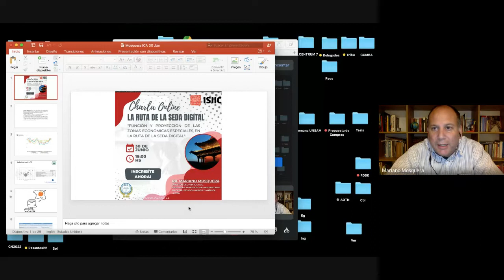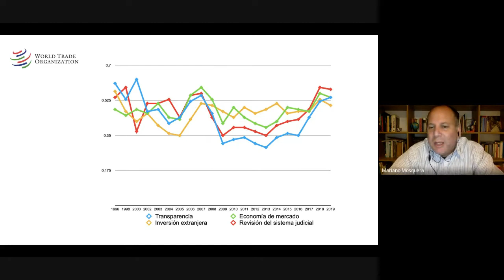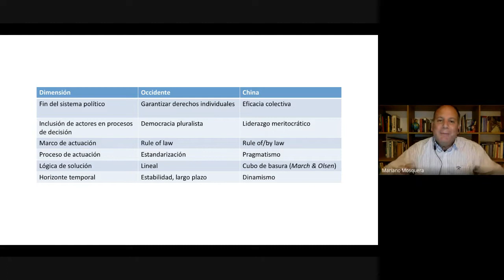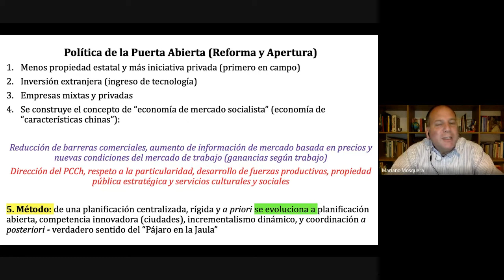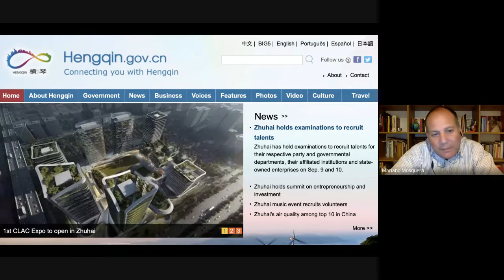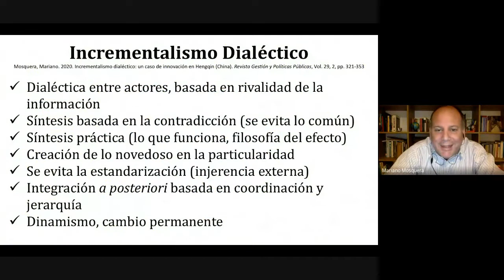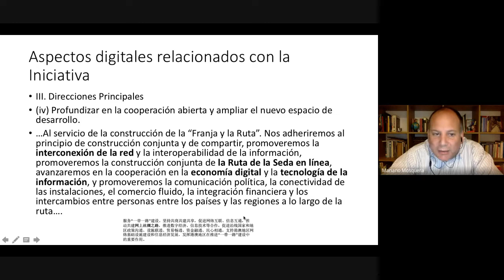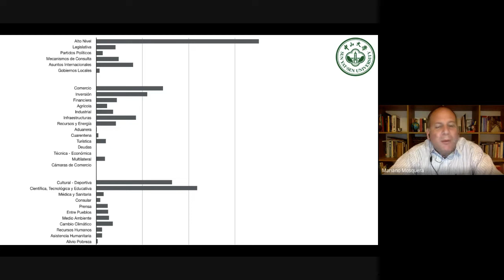Charla online La ruta de la seda digital. Función y proyección de las Zonas Económicas Especiales"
En esta grabación encontrarás la Charla dictada por el Dr. Mariano Mosquera, Director del MBA ICA UCC, Profesor e investigador universitario en China, Estados Unidos y América Latina. A disfrutarla!